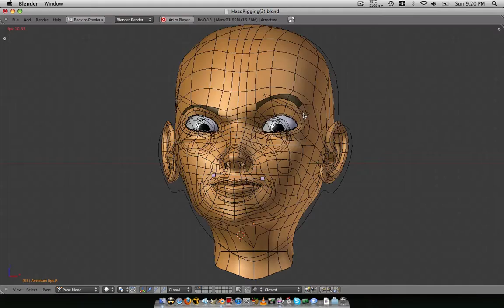HeadShow Off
Just a peek at what I've been up to lately in my conquest for complete vertex control.